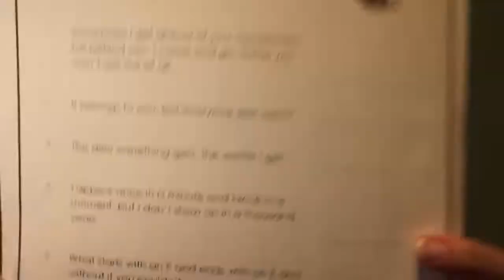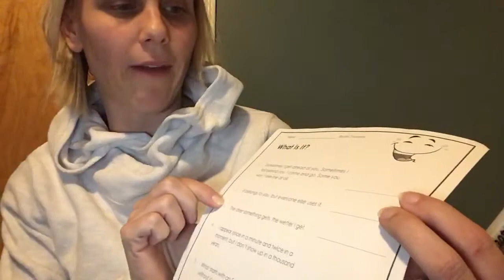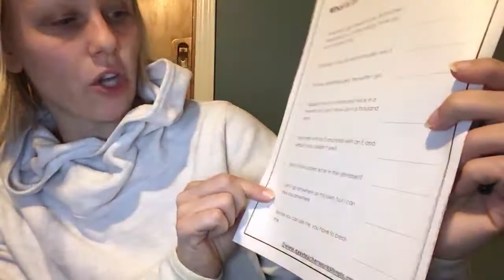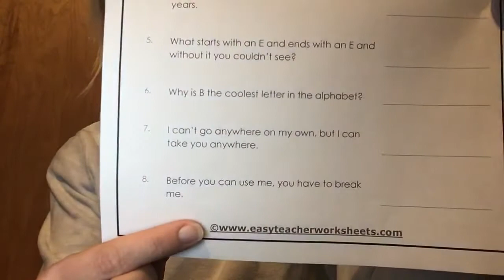Mrs. Vicaretti Counselor Corner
Video 2 Brain Teaser Answers